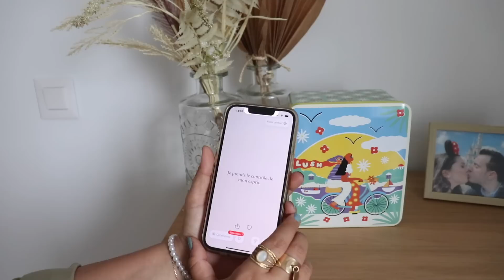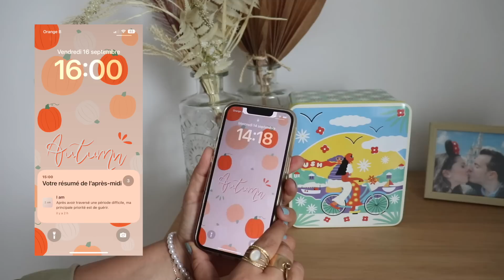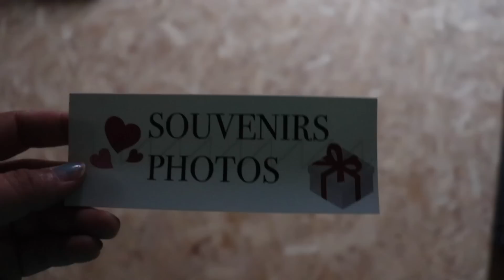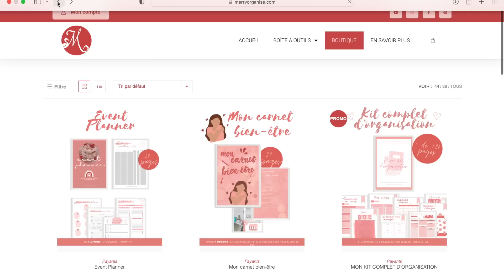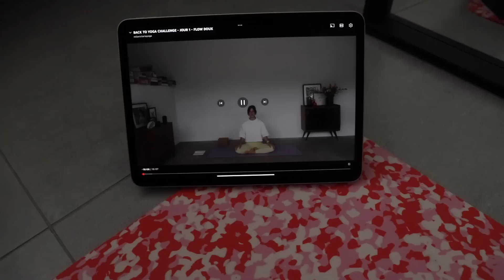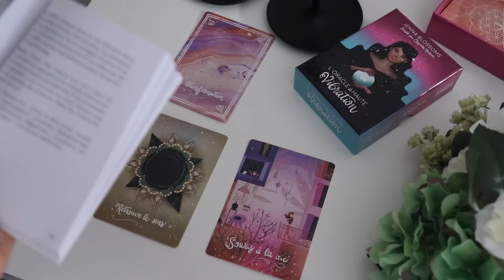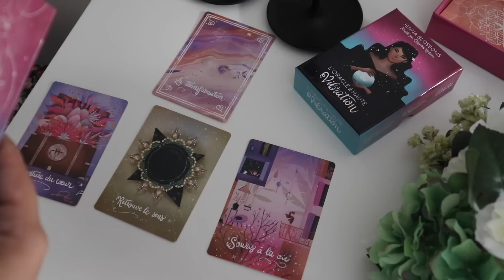Vlog de la RENTRÉE 👩🏻‍💻 reprise des BONNES HABITUDES 💪🏼 Motivation!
💭 Pour des partages différents et ailleurs  ▽

Aucun placement, aucune collaboration dans cette vidéo!

Merci d'avoir pris le temps de regarder cette vidéo. Prenez bien soin de vous, love ! Xoxo

Merry ♡